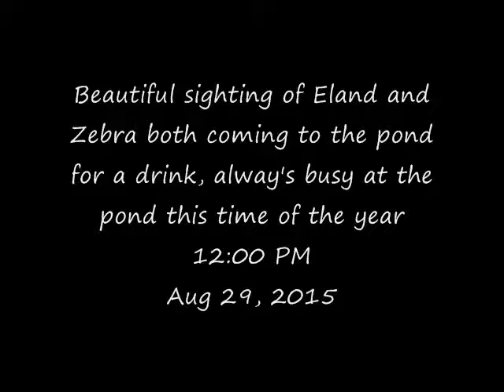Pete's Pond: Eland and Zebra coming in for a drink at the pond Aug 29, 2015